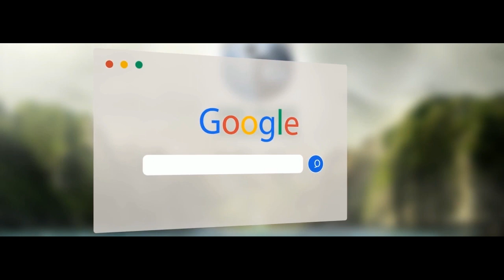Bhola Naukar I Ajeeb Ishaare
Cast : Dheeraj Chhabra, Jitendra Sandal
Produced by : RKK Films Production

Films Production * Visual Effects * Post-Production
Created By : Krishnakant (Film Editor, VFX Supervisor, DOP, Director, Screenwriter, Cinematographer )